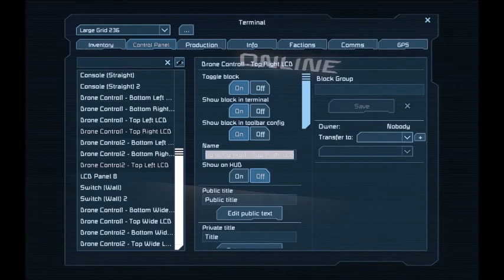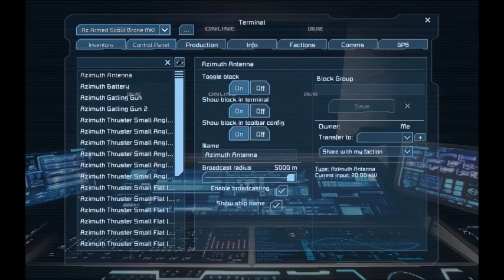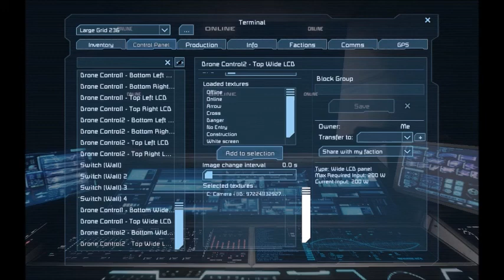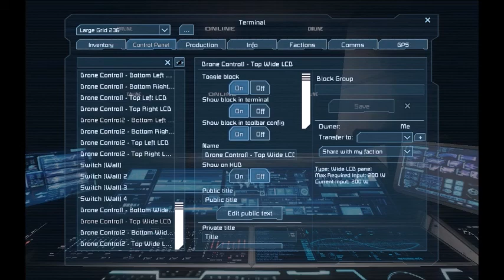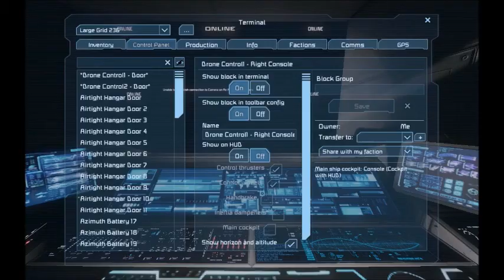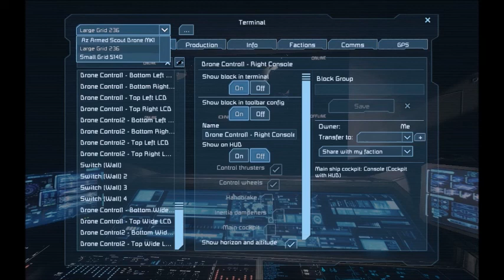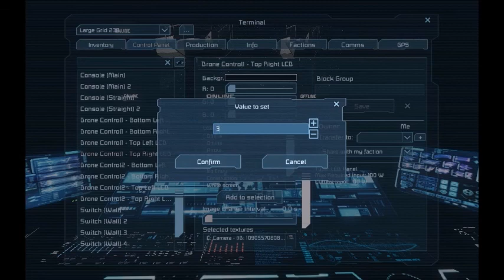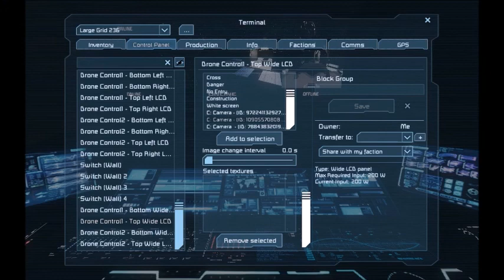Space Engineers - CCTV Live Camera Feed MOD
This video is a showcase of the Live Camera Feed mod.

README:
The mod isn't going to work unless  you install a dll package to your game. PLEASE READ ABOUT THE PLUGIN. But don't worry, it's safe. My computer has had no issues related to malware or anything... so go ahead and scan if you are still not sure.

Ran into some issues while using the mod... (as detailed in the video.)